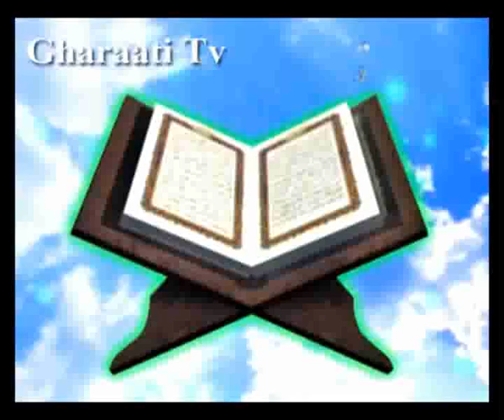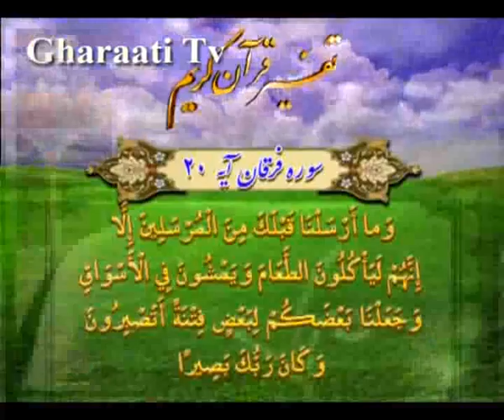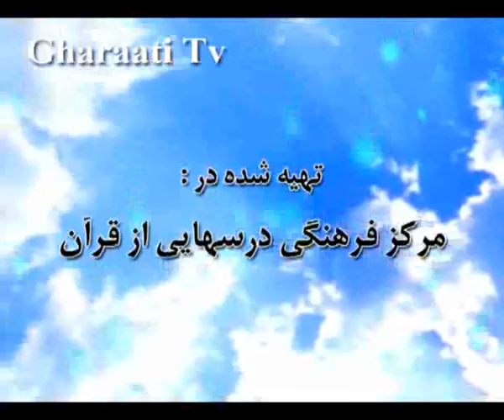قرائتي / تفسير آيه 19 تا 20 سوره فرقان، آثار ظلم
تفسير آيه 19 تا 20 سوره فرقان، آثار ظلم
، مشرك، ظالم است، غذاخوردن و معاشرت با مردم سيره ي همه ي انبياء